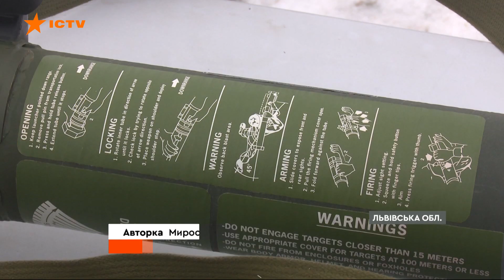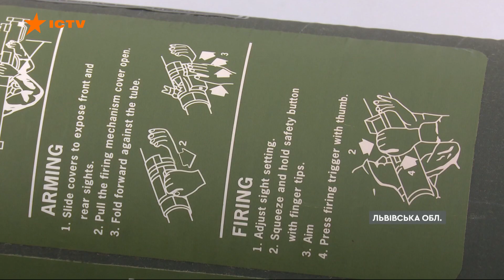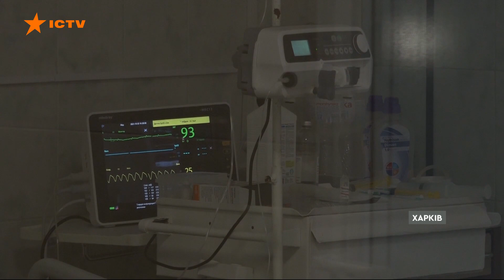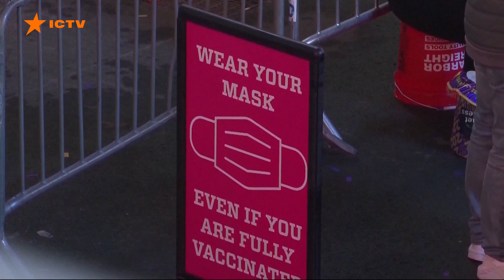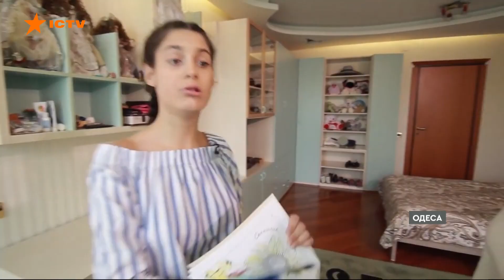Факти ICTV — Випуск 18:45 (05.02.2022)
Факти ICTV – останні новини України та світу на 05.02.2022. У новому випуску програми Факти ICTV дивіться: у Харкові люди вийшли на Марш Єдності на фоні загрози масштабного вторгнення; окупанти нахабно обстріляли селище Павлопіль, що неподалік Маріуполя; глава МЗС Німеччини Анналена Бербок летить до України з дводенним візитом; в Одесі дівчину з ДЦП вигнали на вулицю.